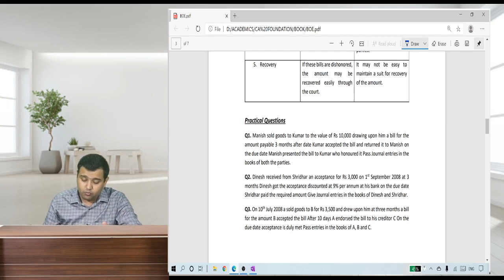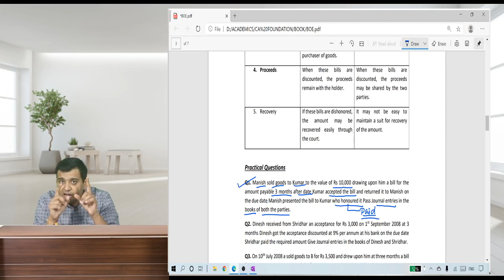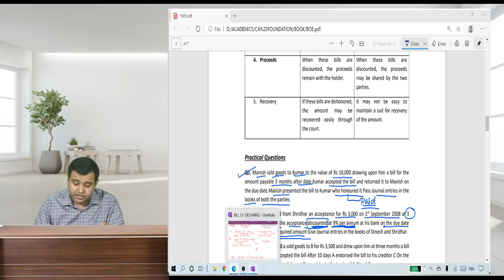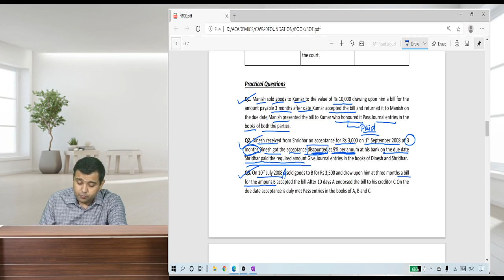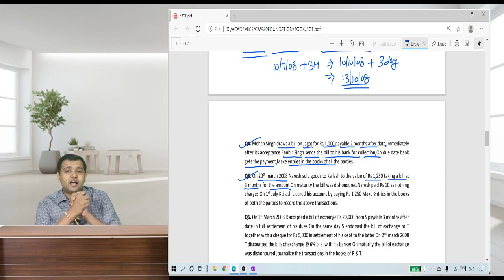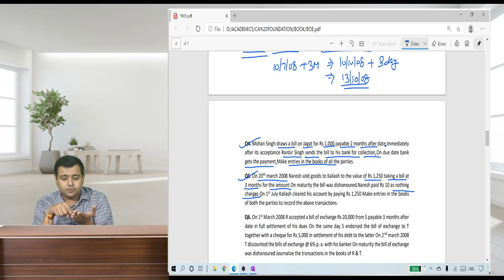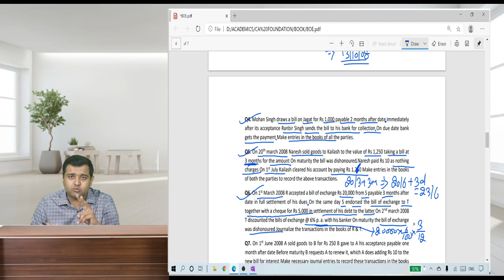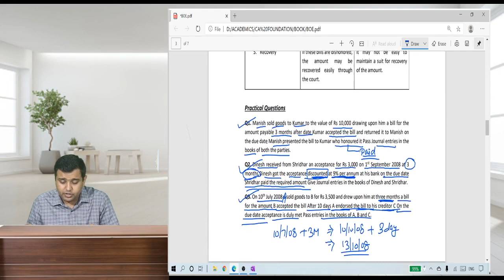LECTURE 21 || CA FOUNDATION || ACCOUNTS || CA SUMIT TYAGI.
1. Most credible and result oriented faculty of India for ACCOUNTS.
 2. Fundamental classroom teaching
3. Proper classroom noting and exhaustive coverage of syllabus
Accounts Classes we provide for following :
Class 11th: Entire Accounts classes with proper Book.
Class 12th: Entire Accounts classes with proper Book.
CA Foundation: Entire Package Pen drive only
CA Inter: Group-1(Accounts) and Group-2 (Advanced Accounting)
 Walk-in: Opposite street 13,Kaushik Enclave,Near Govt Hospital,Burari delhi-110084
Happy Learning!
Work Hard_
About CA SUMIT TYAGI SIR
• Sumit Tyagi is a chartered Accountant who has completed his CA in young 21. He is graduate from D.U. He has also done his Post Graduation in Commerce from IGNOU.
• His area of specialisation is financial Accounting, partnership Accounting and Corporate Accounting.
• He possesses a vast experience of teaching of Accountancy to students of 11th, 12th, BCom, CA - FOUNDATION, CA- INTER.
• He has addressed a number of seminars and workshop organized by various schools and institutes.
• He had also worked as a visiting faculty of ICAI.
•  His distinguished teaching style has made him famous and favourite amongst the students and his extensive knowledge has helped numerous students in achieving their goals.